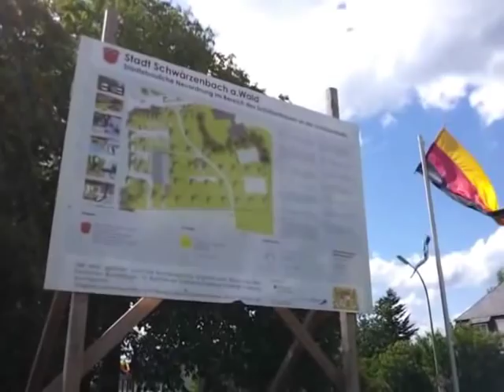Einweihung Freizeitanlage an der Schützenstraße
Schwarzenbach a.Wald -- Nach längerer Bau- und Umgestaltungsphase entstand eine attraktive und funktionelle Freizeitanlage rund um das Areal des ehemaligen Schützenhauses. Die intensiven Planungen und Investitionen haben sich gelohnt, Mittel aus Förderprogrammen wurden bewilligt.

Die Anlage ist ein Raum der Begegnung für Jung und Alt und lädt ein zum Verweilen, Spielen und Erholen, denn Neues ist gekonnt mit Altem verbunden. Nun wartet der Platz darauf, mit Leben im Sommer und im Winter erfüllt zu werden.

Das sanierungsbedürftige Schützenhaus wurde von der Stadt erworben und bürgerfreundlich umgestaltet.

Rund um die Anlage ist folgendes entstanden:
*Bushaltestelle *Fahrbahnteiler (Geschwindigkeit Kindergarten) *Parkplätze (unterhalb Kindergarten) *Parkplätze Winter/Sommer/Freizeit/Tourismus *Wohnmobilstellplätze (Ver- und Entsorgung) *Infosystem *Zugang Skilift *Festplatz (Ver- und Entsorgung) *Fußballplatz *Boule-Eisstockschießen *Fun-Arena (Schlittschuhlaufen, Eishockey) *Beachvolleyball *Grillplatz *Garage für Pistenraupe mit Tanklager und Zubehör Skilift *WC für Anlage *Treppe und Geländer *Wege, Begrünung und Bepflanzung *Trockenlegung der Grünfläche mit Drainagen usw.

Die Kosten mit Grunderwerb belaufen sich auf rund 1 Million, die Zuschüsse betragen 400.000 Euro. Viele Gäste, Ingenieure, Firmen und Bürger waren bei der Einweihung dabei. Sie wurden mit Preisen für Getränke und Bratwürste wie anno dazumal verwöhnt.

Nach zahlreichen Grußworten u.a. von Landrat Bernd Hering, MdL Alexander König, Abteilungsdirektorin Marion Resch-Heckel von der Regierung Oberfranken, Joachim Schmitz-Klopf vom Planungsbüro und der Segnung durch Pfarrer Bernd Wagner und Kaplan Florian Stark wurde das Band zur Einweihung durchgeschnitten. Für die musikalische Umrahmung sorgten Kinder der Kita Arche Noah, der Chorverein Liederkranz und der Gospelchor. Anschließend durften die Kinder ihre Luftballons steigen lassen, Beachvolleyball und Street Soccer spielen.